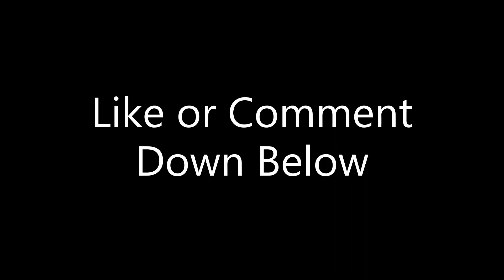Ghost Bear Trouble | Just A Gamer Plays | Tekken 8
Back with more Tekken 8, this Ghost Battle Kuma was particularly trying. Let me know if you prefer shorter videos of single matches like this or longer videos with multiple matches.